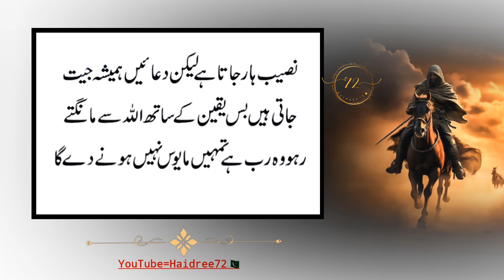25 Important saying's Of Hazrat Ali | Deep Quotes About life | Hazrat Ali Quotes in Urdu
25 Important saying's Of Hazrat Ali | Deep Quotes About life | Hazrat Ali Quotes in Urdu

Assalamu Alaikum...

.video Topic. 👑👑💡💡

Sound🔥 voice recorded by Haideer raza🔥
🔥Pic design edit by Haideer raza♥️
I declare all slide show belong to me ,  all picture  editing by (haidree72),  all image Fairely used during the making of this video for educational proposes.🔥
🔥 This video is for teaching proposes..🔥🍒

💞اللهم ارزقني شفاعة الحسين يوم الورود ❣💞

Welcome To This Channal (Haidree72)